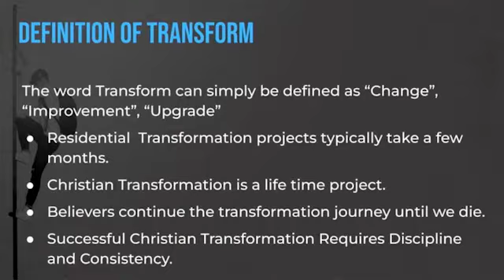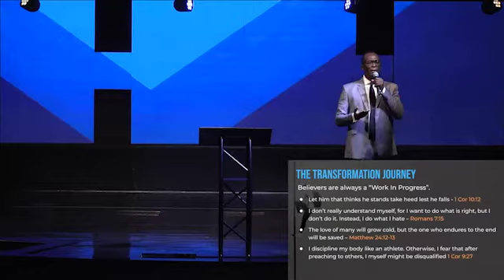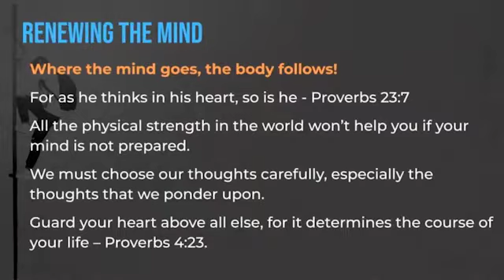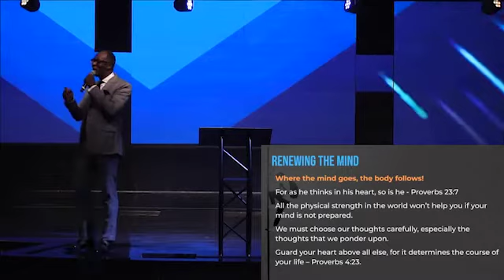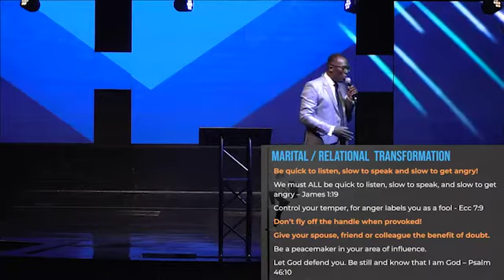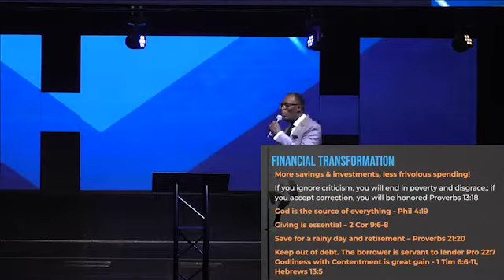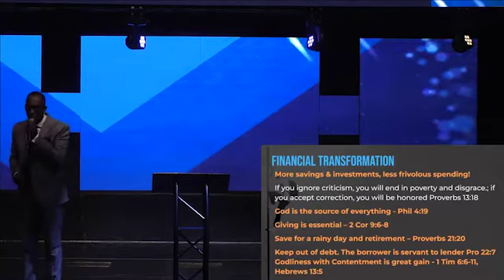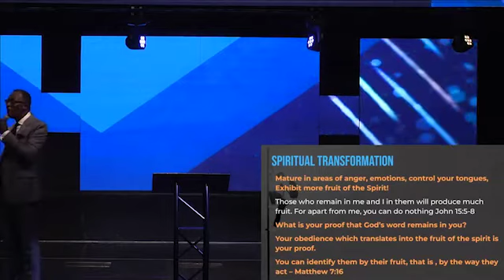HOTW Church Online (Word) | January 30th , 2022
Welcome to church on the official YouTube page of House on the Word Church in Houston, Texas! We are glad you are here!

House On The Word is a Holy Spirit-Led, Word Centered, Worshipping Church Family with a global focus. We are a church where God is worshiped through prayer, praise, and proclamation of His Word. A place where the Sacraments are administered, a place of refuge for the hurt and hurting, and a gathering of believers who have accepted the Lordship of Jesus Christ over our lives. Our sincere desire is that you find House on the Word, a church home where you and your family may come to know and serve the Lord Jesus.

Are you joining us for the first time? We'd love to hear from you. Please fill out our online connect card
OR
Text the word “NEW GUEST” to (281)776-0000

Our church supports the work of the gospel here in Houston and all around the world. If you would like to partner with us by supporting our work, there are many ways to give:
- TEXT: Text $ amount to (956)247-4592
- APP: Tithe.ly app for House on the Word